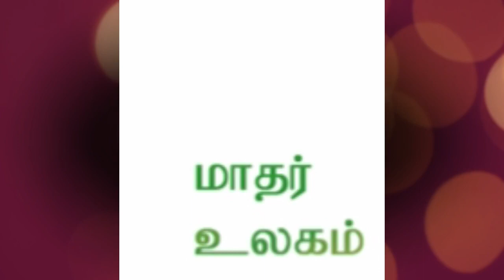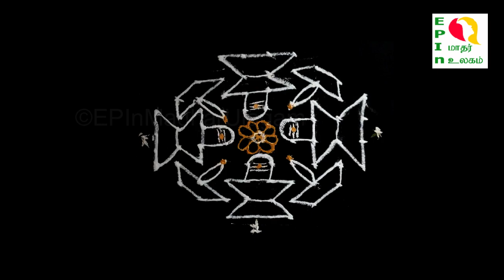சிவலிங்கம் கோலம்,Kolam Design,Easy கோலங்கள்,Simple Muggulu